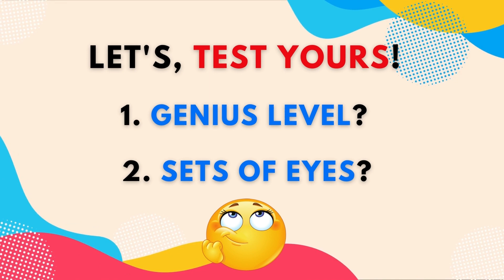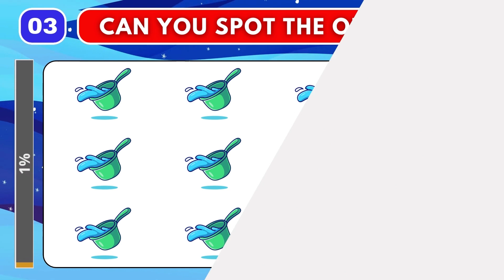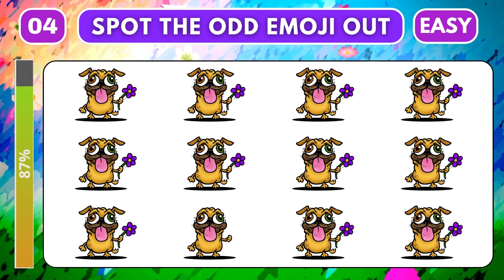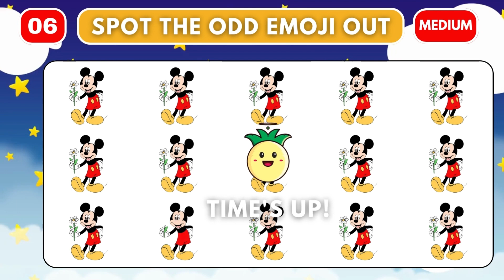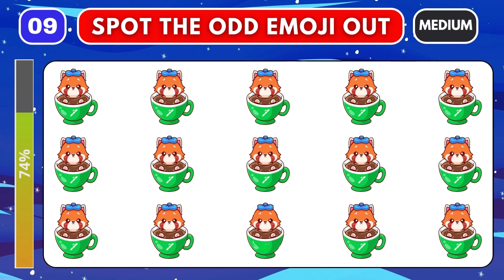Emoji Quiz: Find the Odd One Out with Tricky Quizzes | Easy to Hard Quizzes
Welcome Back To the "NEX Quiz".
In this Find The Odd One Out Emoji! We have created 15 emoji puzzles for you to solve. Your task is to identify the one emoji that is different from the others. The puzzles vary in difficulty, ranging from Easy to Medium to Hard.

We hope you enjoy playing our Find The Odd One Out Emoji! We guarantee to provide you with fun and entertainment, while also enhancing your observation skills.